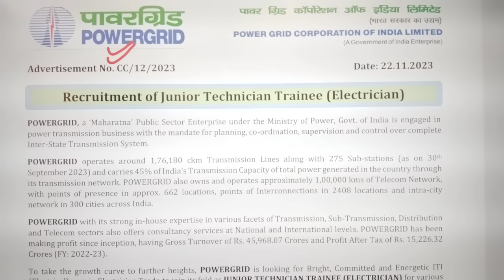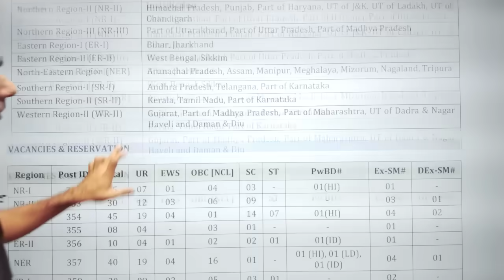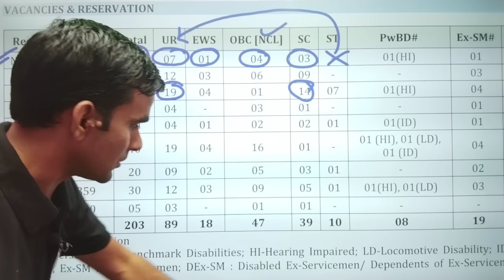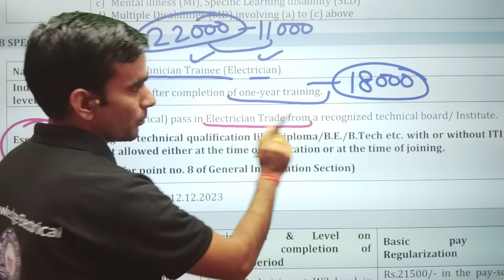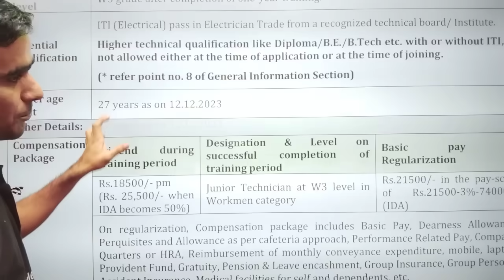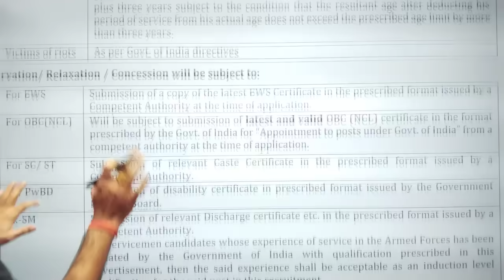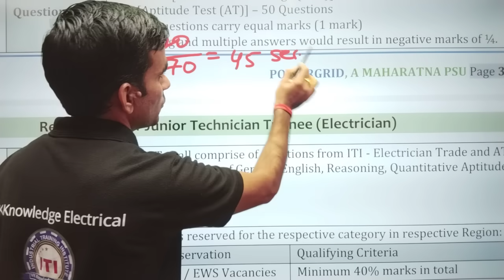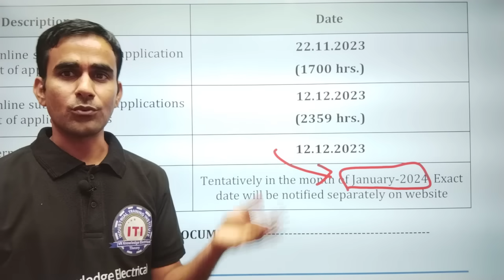power grid recruitment 2023|| PGCIL ITI Technician vacancy 2023|| pgcil iti new vacancy